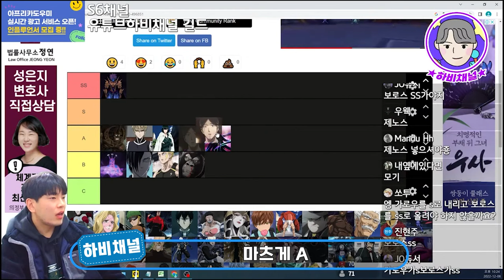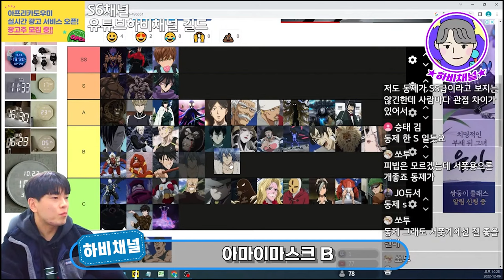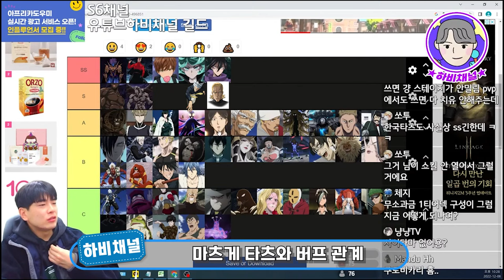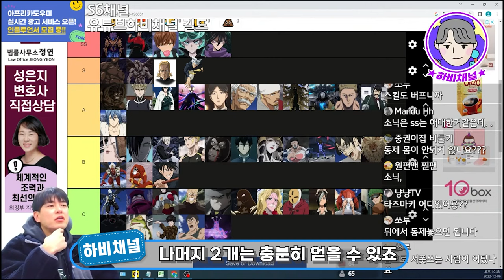원펀맨 영웅의 길 게임 신캐! 킹 포함 🔥최신판!!🔥최강 캐릭터 티어표(with고수 구독자들)!!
원펀맨 영웅의 길 게임, 가로우 & 킹 포함 최신 티어표~
하비채널 시청자들과 함께한 엄.근.진 대토론회!!
과연 내 캐릭터는 S급일까?!